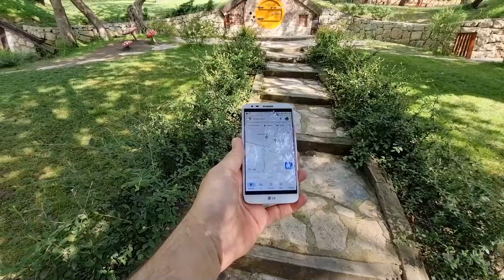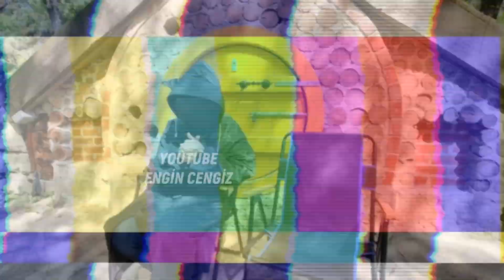DARK WEB KİLIR ın EVİNE GİTTİM ( 31. KATMAN ÇOK GÜZEL )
31. katmana gidip dark web kilır ın evine misafir oldum. O kadar güzel ki belki bende oraya taşınırım. Dark web kilir beni çok güzel misafir etti. Beraber kahvaltı yaptık ve sohbet ettik. Eğer dark veb kilir la yapmamı istediğiniz başka şeyler varsa hemen yorumlara yazın
Dark web kilırın evi kiraymış ve içinde hiç eşyası yok. Ona sponsor bulup 31. katmandaki evine halı koltuk falan almayı düşünüyorum.
Hepinizi çok seviyorum destek olmak için like atmayı lütfen unutmayın.

Bu video tamamen eğlence amaçlıdır. İzlediğiniz her şey kurgudan ibarettir. Karakterler ve senaryo hayal ürünüdür. Lütfen bu videoya inanmayınız.!